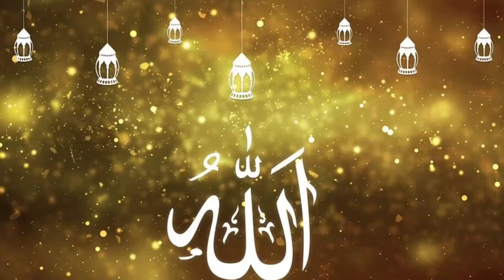How to success in every field of life wazifa | kamyabi ka Asan wazifa Ashraf Sialvi official